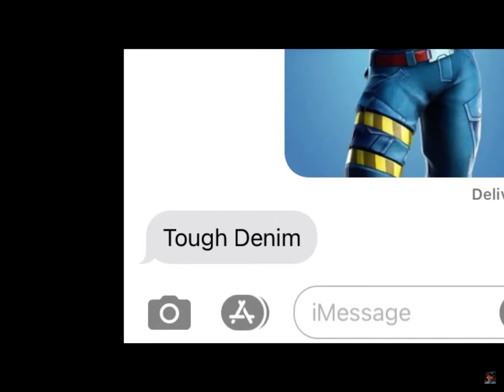My mom names Fortnite skins part 2